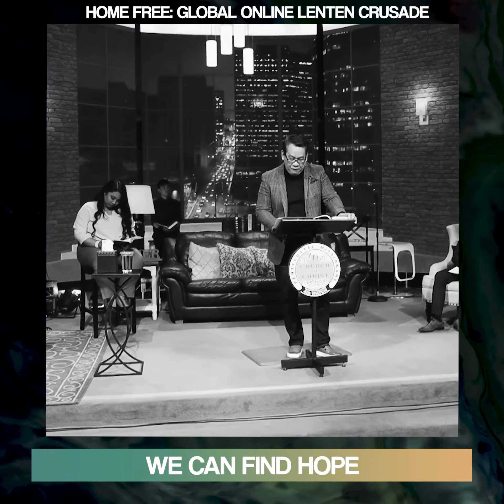Home Free Flashback: Home Free 1 Snippet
Two years ago, God gave us the platform to start out as a virtual means to share the message of salvation during the Lenten Season. Fast forward through a global pandemic and through 10 crusades, we’re well on our way to 11th installment of an evangelistic program that has reached millions with the saving message of hope and healing. We’ll be sharing snippets of Bishop Jonathan’s messages from the past crusades leading up to the event! Catch them on our official Home Free Crusade platforms!